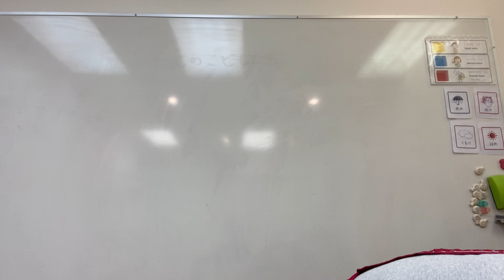ようちえん おうた 「たいせつな たからもの」